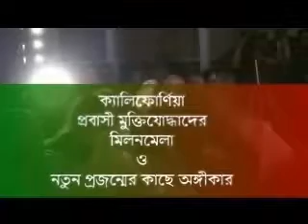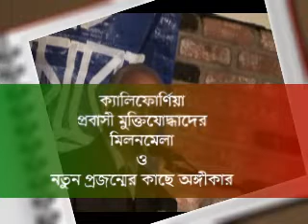Ekush Presents..Freedom Fighters of Bangladesh in CA -6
Presented by : Jahan Hassan Los Angeles জাহান হাসান লস এঞ্জেলেস - Ekush Presents..Freedom Fighters of Bangladesh in CA -6